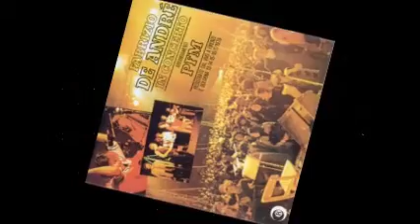alTempoNelTempo. Ernesto Assante dalla fine degli anni 70 raccontava con passione rock e tecnologia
Ernesto Assante  è stato un giornalista, critico musicale e blogger italiano.

Intraprende la sua attività giornalistica nel 1977, collaborando con il Quotidiano dei lavoratori. Nel 1978 collabora come critico musicale a Il manifesto, per il quale scriverà fino al 1984. Nel 1979 comincia a scrivere per La Repubblica, dove è stato critico musicale e caporedattore. Attualmente lavora come inviato. È stato direttore di McLink e Kataweb. È collaboratore dell’Enciclopedia Italiana Treccani, per le voci che riguardano la musica popolare.

È stato collaboratore negli oltre trent'anni della sua attività con numerosi settimanali e mensili italiani e stranieri, tra i quali Epoca, L'Espresso, Rolling Stone. Ha ideato ed è stato responsabile dei supplementi Musica, Computer Valley e Computer, Internet e Altro di Repubblica.

Ha scritto libri di critica musicale, alcuni dei quali insieme con il collega Gino Castaldo, con il quale dal 2005 tiene delle "Lezioni di rock. Viaggio al centro della musica" con lo scopo di approfondire, grazie anche a un ascolto guidato e ai video mostrati, la storia di coloro che sono entrati nella leggenda del rock.

Dal 2003 al 2009 ha insegnato "Teoria e tecnica dei nuovi media" e in seguito "Analisi dei linguaggi musicali", alla facoltà di Scienze della comunicazione dell'università La Sapienza a Roma.

È stato autore del Cantagiro per RaiDue nel 1993. È stato autore nel 1989 e nel 1990 di Tam Tam Village, settimanale musicale di RaiUno con Carlo Massarini. È stato autore della prima edizione del Pavarotti & Friends nel 1992 e ha condotto con Renzo Arbore, nel 1994, la diretta degli American Music Awards su Telemontecarlo. Come autore ha firmato molte prime serate di RaiUno con conduttori come Fabrizio Frizzi, Eleonora Brigliadori, Renzo Arbore, Milly Carlucci, Elisabetta Gardini, Loretta Goggi.

Ha realizzato, come ideatore e autore, dal 1996 al 2002, sette edizioni del Pim, Premio Italiano della Musica, andate in onda su Italia 1, prodotte da Repubblica e condotte da Serena Dandini e Linus.

Dal 2013 è ideatore, autore e conduttore, con Gino Castaldo, di Webnotte, trasmissione dal vivo che è on line su Repubblica.it e su Facebook, e in onda su Radio Capital Tv.

Nel 2016 è stato consulente del programma di RaiUno L'importante è avere un piano condotto da Stefano Bollani, e poi è stato consulente, ospite e selezionatore dei concorrenti per Rischiatutto condotto da Fabio Fazio, e autore di Fan Car-aoke, sempre su RaiUno.

Nel 2017 è stato autore e conduttore di Celebration, un prima serata il sabato su RaiUno, con Neri Marcoré e Serena Rossi. Nello stesso anno è autore e conduttore, con Gino Castaldo, di My Generation, in onda su Real Time.

Nel 2019 e nel 2020 è autore di due stagioni di Una storia da cantare, condotto da Enrico Ruggeri e Bianca Guaccero, in prima serata il sabato su RaiUno.

Nel 2022 è autore di Ci vuole un fiore, condotto da Francesco Gabbani e Francesca Fialdini, in prima serata su RaiUno.

Various – Canzoni In Rock
Etichetta: Gruppo Editoriale L'Espresso S.p.A. – 50ROCK 01
Serie: 50 Anni Di Rock – 1
Formato: CD, Compilation, Remastered
Paese: Italy
Uscita: 2004

7 The Doobie Brothers - Long Train Running
Co-producer – Ernesto Assante, Gino Castaldo

Mina  – Gli Anni Rai 1968
Etichetta: GSU – 4, Rai Trade – 4, La Musica Di Repubblica - L'Espresso – 4
Formato:  DVD, DVD-Video, PAL, Special Edition
Paese: Italy
Uscita: 2008
Genere: Latin, Pop

6 Mina (– Tace Il Labbro (Lippen Schweigen)
Translated By [Italian Translator] – F. Fontana*
Written-By – F. Lehar*, L. Stein*, V. Léon*
Liner Notes – Ernesto Assante, Gino Castaldo

Fabrizio De André – Fabrizio De André & PFM - In Concerto. Registrato Dal Vivo A Firenze E Bologna, 13, 14, 15, 16 Gennaio 1979
Etichetta: Ricordi – DR 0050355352, Nuvole – none
Serie: La Musica Di Repubblica - L'Espresso
Formato: 2 x CD, Compilation
Paese: Italy
Uscita: 2009
Genere: Rock, Folk, World, & Country
Stile: Alternative Rock, Pop Rock

1-10  Amico Fragile
Written-By – F. De André
Liner Notes [Prefazione] – Ernesto Assante

Various – Folk E Canzone D'autore
Etichetta: La Repubblica – 50ROCK 13, L'Espresso – 50ROCK 13
Serie: 50 Anni Di Rock – 13
Paese: Italy
Uscita: 2004
Genere: Rock, Pop, Folk, World, & Country
Stile: Folk Rock, Pop Rock

Leonard Cohen– Suzanne 3:47
Producer – Ernesto Assante, Gino Castaldo

Various – Le Canzoni del Secolo - 7
Etichetta: Gruppo Editoriale L'Espresso S.p.A. – CdS 7
Serie: Le Canzoni Del Secolo – 7
Formato:  CD, Compilation, Stereo
Paese: Italy
Uscita: 2000
Genere: Rock, Funk / Soul, Blues, Pop, Folk, World, & Country
Stile: Disco, Rhythm & Blues, Pop Rock
Louis Armstrong– We Have All The Time In The World
Written By – Hal David, John Barry
Concept By [Progetto editoriale] – Ernesto Assante, Gino Castaldo, Marco Barina